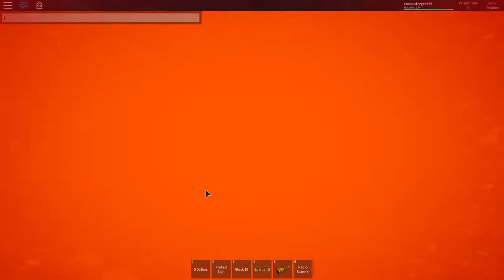arrested twice by cops on Mano County Police Patrol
I got arrested twice on Mano County Police Patrol for murder after i servered first sentemce